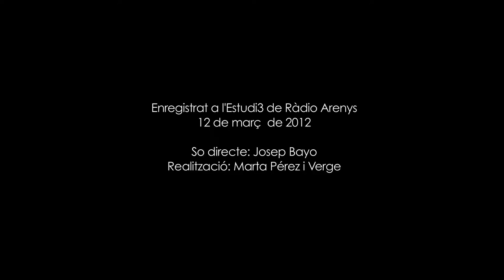Marc Hernández - Sols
El jove Marc Hernández comença un nou projecte musical acompanyat de Nerea Alfons (veus), Artur Bogoñà (bateria) i Adrià Coll (baix). Amb moltes ganes de donar a conèixer la seva música els maresmencs han passat per l'Estudi3 i ens han deixat dos temes: "Sols" i "Res prou gran".